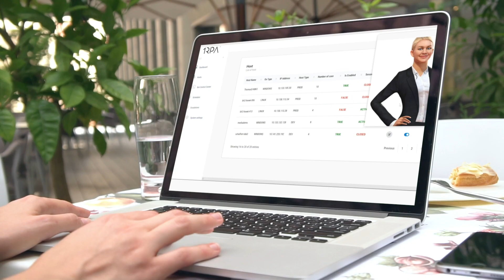Amelia: Leading the industry in Automation and Artificial Intelligence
We’re Amelia, the market leader in enterprise AI solutions. We partner with our customers to deliver real business value and results in customer support, IT operations, employee services and process automation. Are you ready to transform your company with AI?